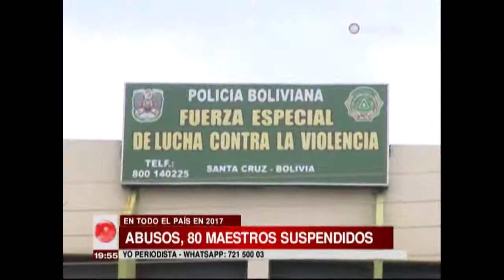Ministro de educación informa que 80 maestros están suspendidos por abuso